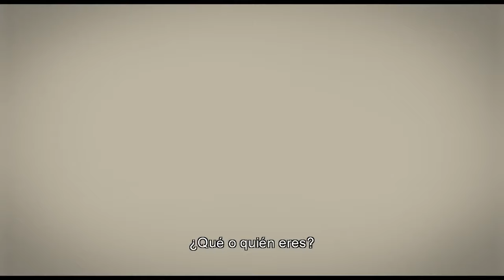Xenoblade Chronicles 08 Espalda de Bionis